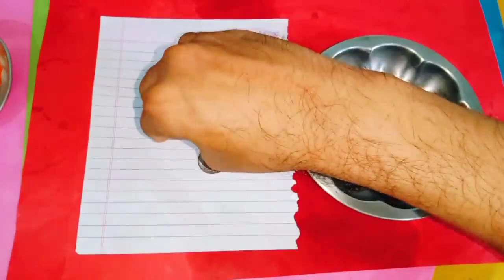ఏ పని చేసిన కలిసి రావడం లేదా శని దోషం వల్ల ఇబ్బంది పడుతున్నారా అయితే మంగళవారం ఇలా చేయండి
Time:10.00 AM TO 1.00 PM And 3.00 PM TO 6.00 PM
fees: 500 rupees
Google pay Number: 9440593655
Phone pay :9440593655